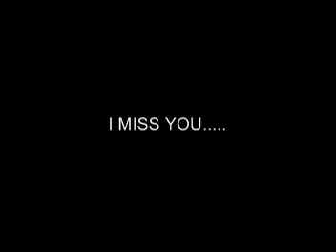Tribute to my friends......the best on earth